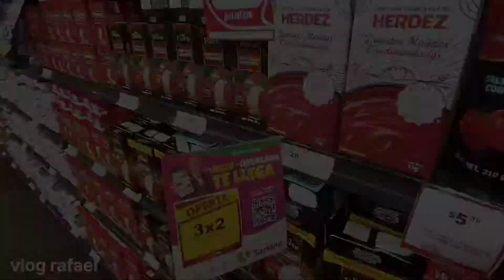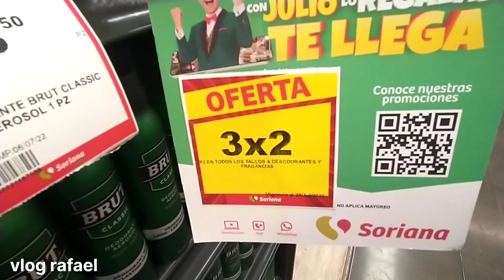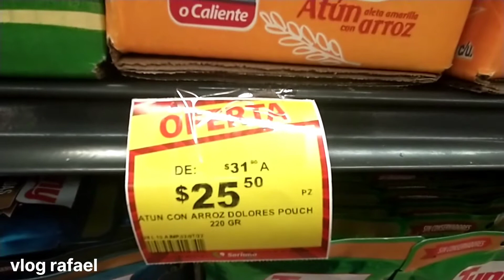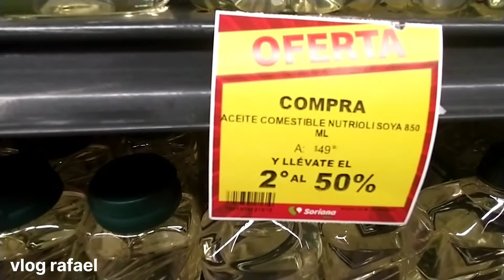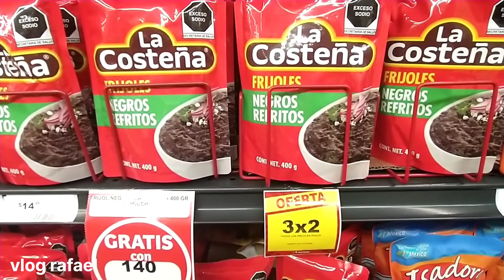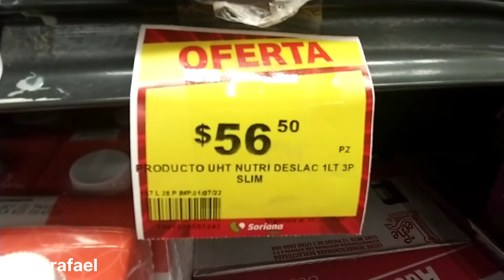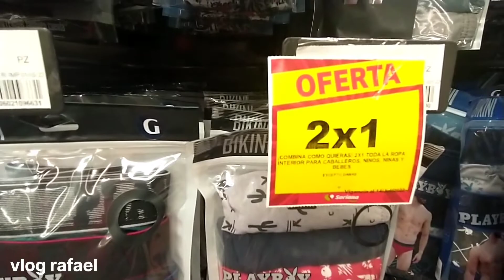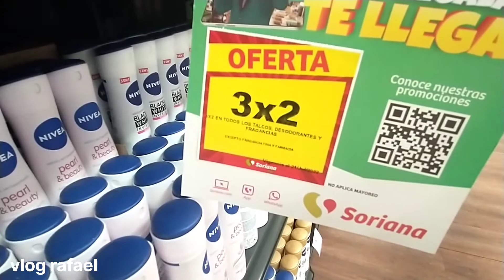julio regalado / MAS PRODUCTOS 2X1